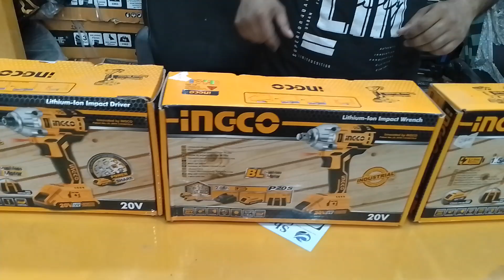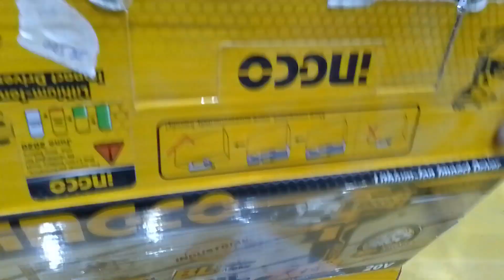impact driver vs impact wrench ..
This is a aducational channel and in this video we show you you different types of tools specialy cordless drill cordless impact wrench cordless impact driver and in this video we show basic difference between impact driver and impact wrench and impact drill we show Wich product used for Wich purpose if you like my video subscribe my channel press 🔔 icon for moar informative videos...